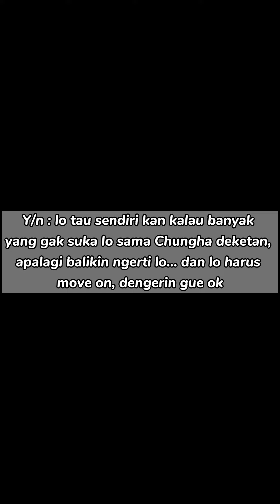Doyoung pt 12